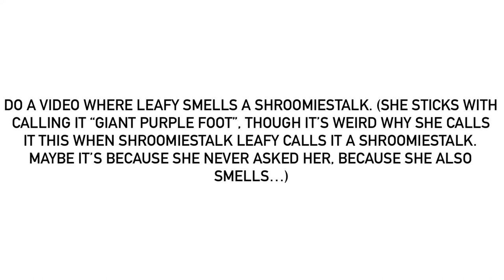For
Leafy was definitely the first to call the Shroomiestalk a “Giant Purple Foot”.